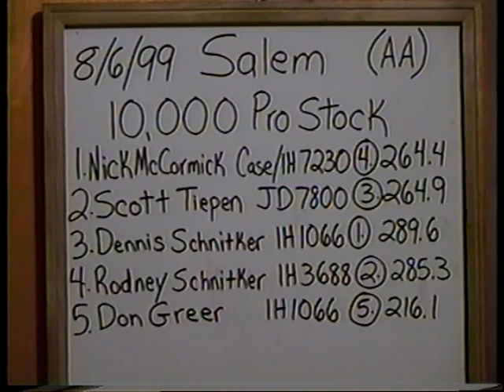Illinois Tractor Pulling Association: 1999 Salem, Illinois 10,000 lb. Pro Stock